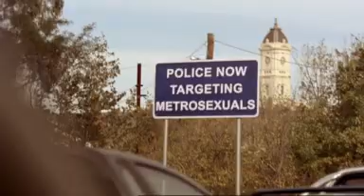FORD FALCON XR8 UTE COMMERCIAL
A new spot via JWT Melbourne.